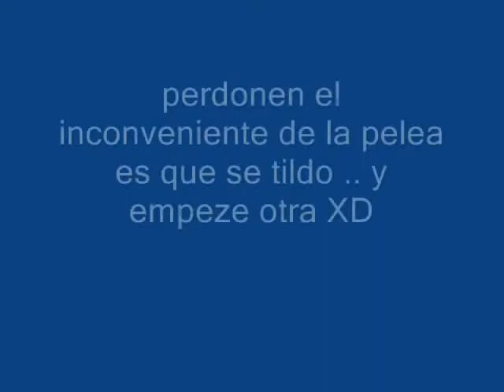yu gi oh spirit caller part1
bueno amigos espero que les guste el video :D
les aviso: perdon por los errores de la music que se acaba casi alfinal del duelo